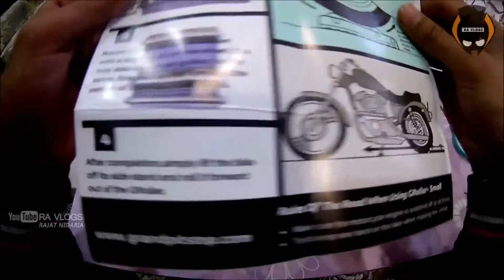The paddock stand replacement: GRoller | Customer review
Rotate your motorcycle’s wheels easily for chain cleaning, lubrication and tyre maintenance with the perfect paddock stand replacement - GRoller.

Just roll your bike onto Groller and rotate the tyre!

GRoller comes with three variants to suit all type of bikes. Now say good bye to the bulky Paddock Stands and get a compact GRoller of the size of a palm!

Key Features:

Ideal tool for:
Chain cleaning
Chain Lubrication
Inspecting Punctures
Wheel Maintenance
DIY, Easy to use – Just roll bike onto Groller and place on side stand
Same roller can be used for both wheels
Perfect companion for any ride - Compact and Light weight
Non-skid backing to prevent any chance of slipping
Designed and tested at IIT Delhi and 100% Made in India
Rusting?? No Chance!! - Designed using sturdy stainless steel
6 months product warranty